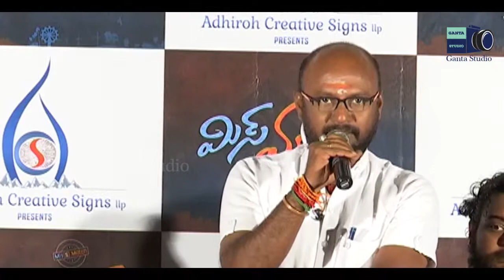MISS MATCH MOVIE PRESS MEET -2 | GANTA STUDIO